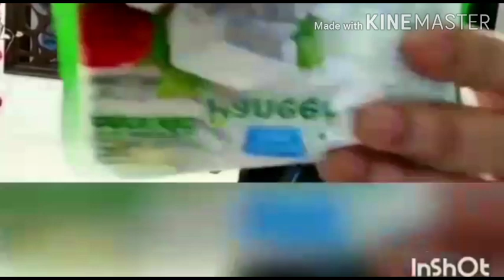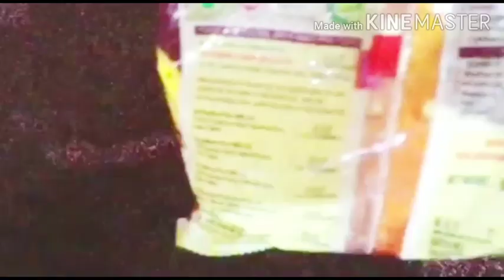Don't Rush Catch And Cook Challenge With Beautiful youtubers |9 Youtuber Ak Saath| Cooking challenge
Hi friends

Don't Rush Catch And Cook Challenge With Beautiful youtubers |9 Youtuber Ak Saath Collab challenge

Watch full to enjoy it.

Here are the links of these youtubers

Zeenu life style

👉Kitchen tips

1.Gujarati recipe sev tamater ki sabji

2.pickle recipe

4.methi matar Malawi

5.khatta meets amla pickle

6.weight loss soup

7.my YouTube journey

8.Churning